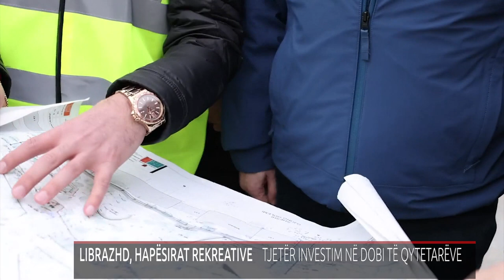LIBRAZHD, HAPËSIRAT REKREATIVE